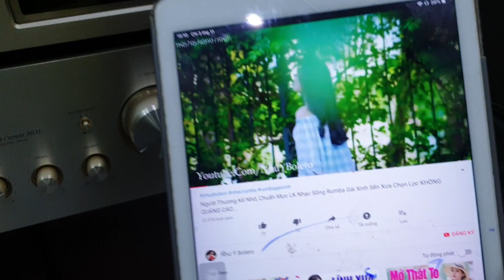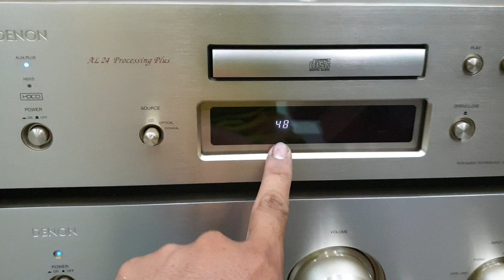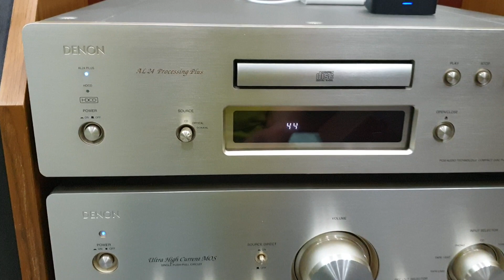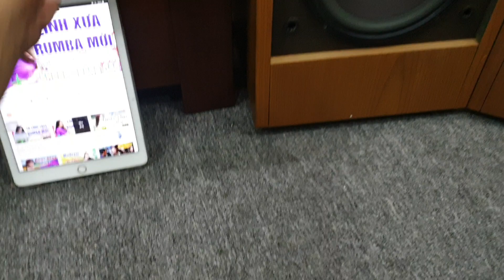Ông hoàng Bose 601 seri 3 hội tụ ghép cùng Amply Denon S10III. CD S10IIIL + Bluetooth 4.2